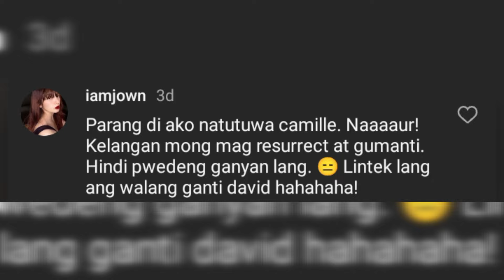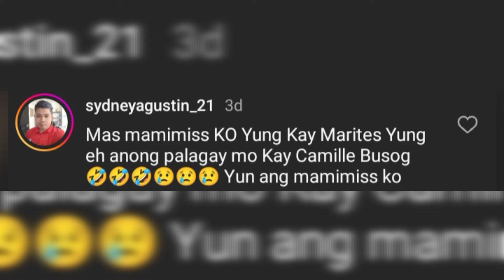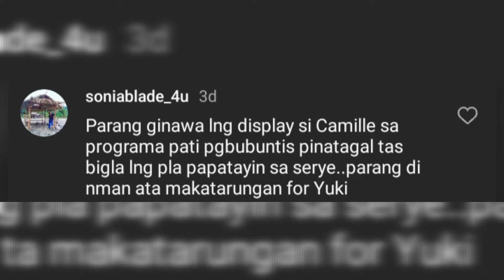CAMILLE NAMAALAM NA SA BATANG QUIAPO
Namaalam na ang aktres na si Yukii Takahashi sa kanyang character sa teleseryeng “FPJ's Batang Quiapo.”